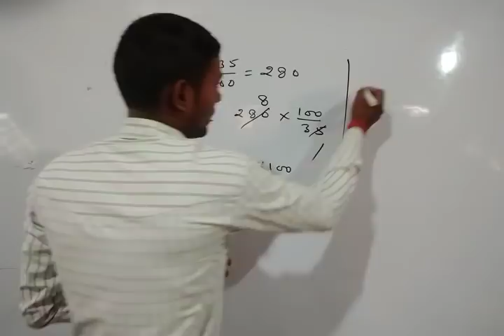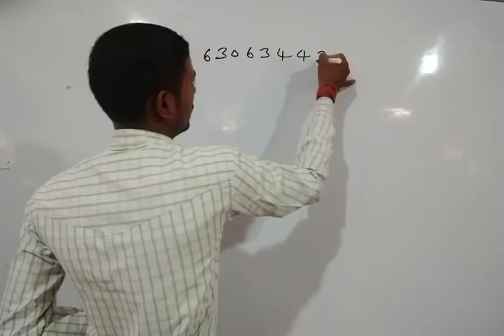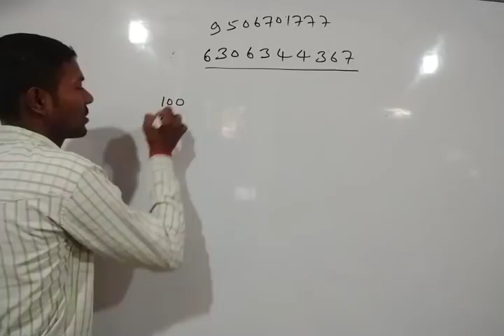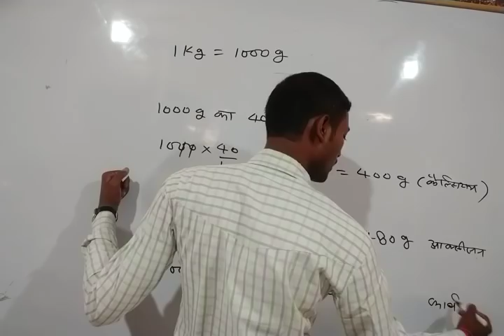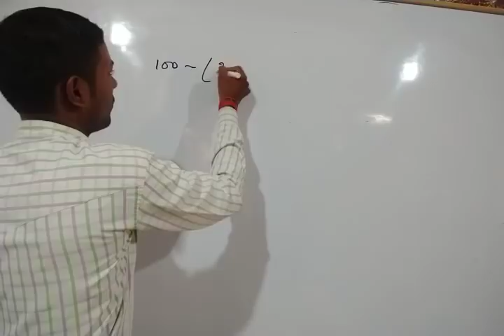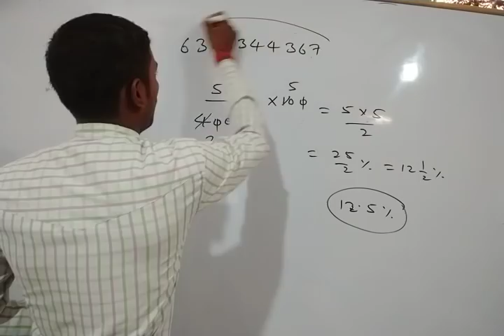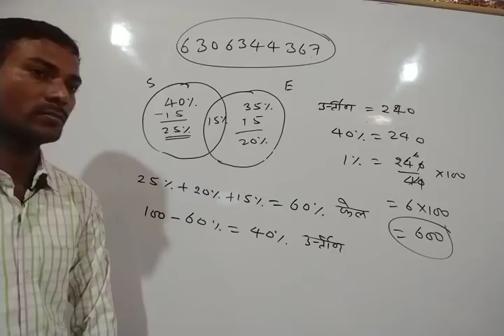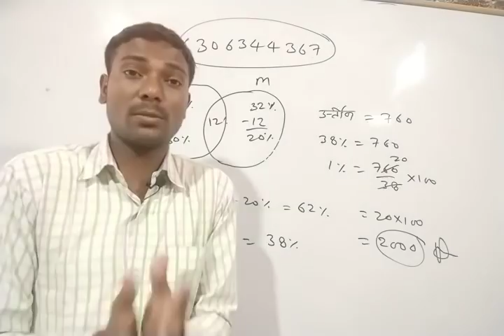डीएलएड 3rd सेमेस्टर गणित प्रतिशत भाग-2 CTET,UPTET, Super TET